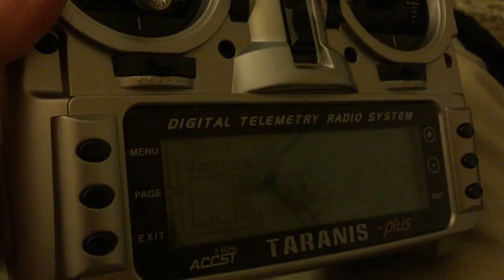FrSky Taranis X9D Plus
I just got my FrSky Taranis X9D Plus from Aloft Hobbies.  I set up my ImmersionRC Vortex model and added some custom sounds.  I am really happy with this transmitter.  It's fully customizable and that is the main reason for my purchase.

See my intructables account for step by step guides to some of my projects